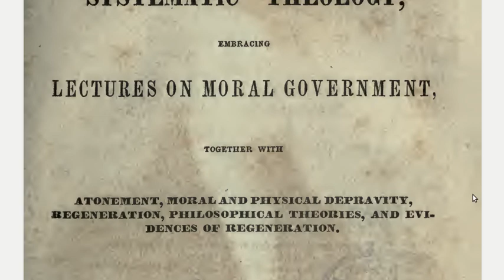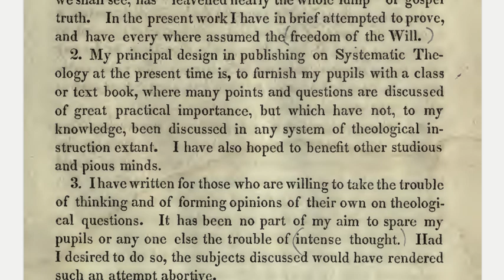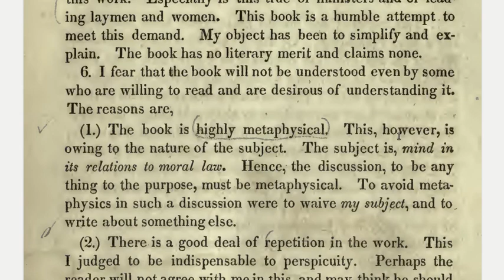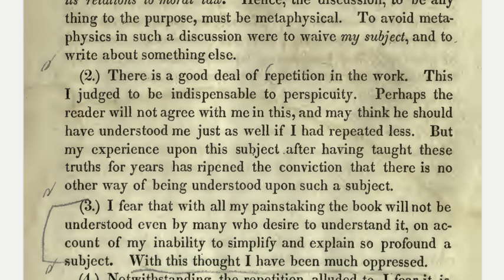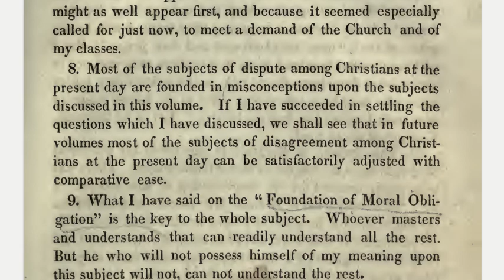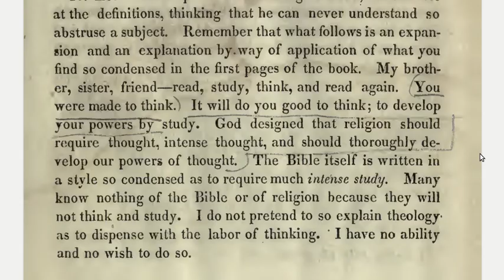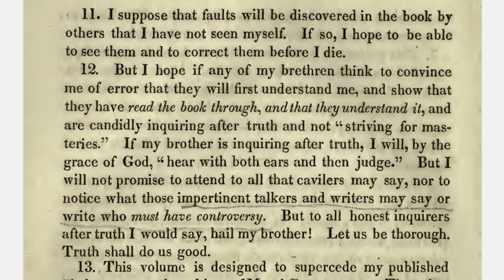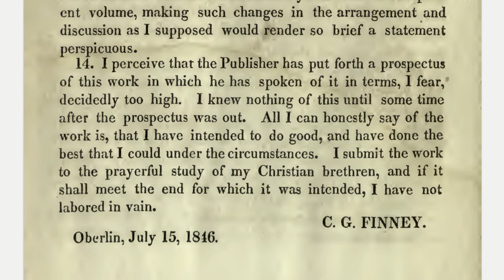Lectures On Systematic Theology by Charles G Finney 1846 1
Lectures On Systematic Theology by Charles G Finney 1846 video 1
Preface